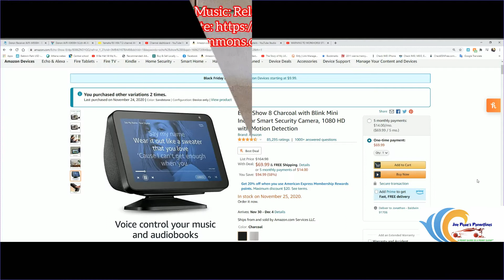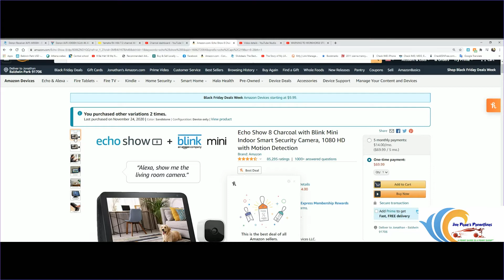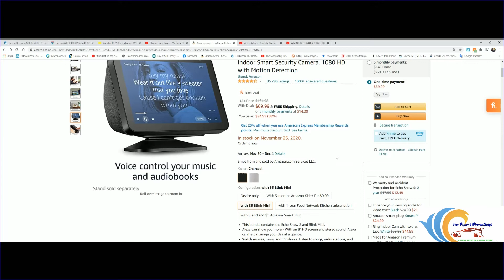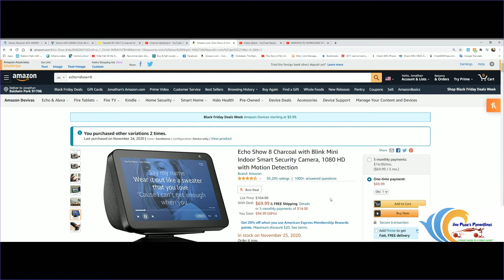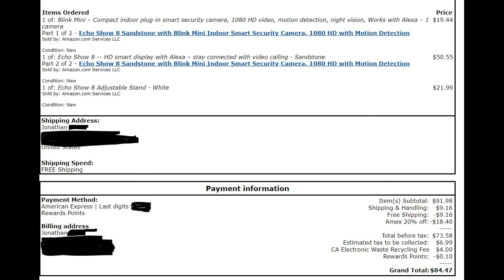Select American Express Reward cardholders can get $20 off of $100 spent on Amazon filled by Amazon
Steps
to link your American Express Membership Rewards account to your Amazon account
Note, you often have to wait 24 to 48 hours after linking your rewards account before you can "activate" the offer. Check the link in the next step after a few days for eligibility.

to activate the promotion on your Amazon account
Add products sold and shipped by Amazon.com to your shopping cart
Proceed to checkout and select your American Express Rewards Card as your payment method
Select the amount of Membership Rewards Points you would like to use for the purchase (must use at least 1 MR point)

If your into fishing, technology, savings, discounts, and promotions you have come to the right place.  On and off I will do a quick review on a certain products.  When my vehicles need an oil change or service, I will do that as well.  Just sit back, relax, and enjoy the savings.

If you would like to sponsor the video or want me to review your products, unbox, install I can be reached at .